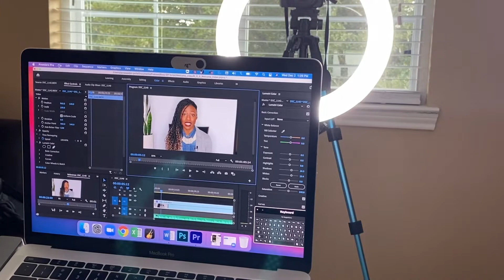Day in the Life Of An Entrepreneur | CEO, Motherhood and Entrepreneurship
With entrepreneurship, no 2 workdays are the same. With hubby and the girls working from home as well, I've had to adapt my schedule.

Let's stay in touch // F O L L O W //